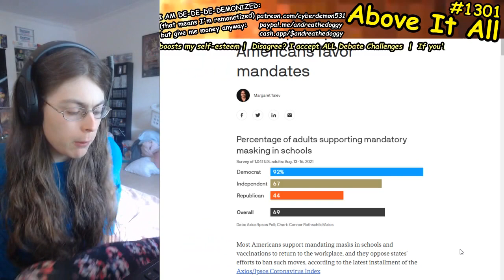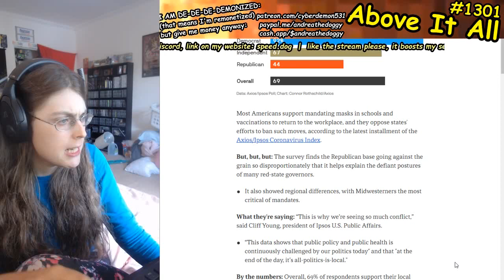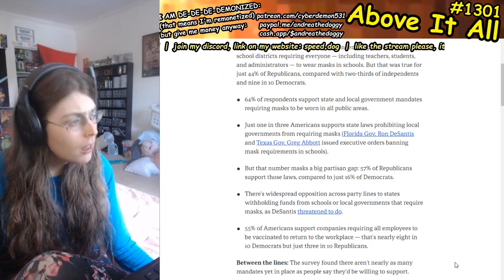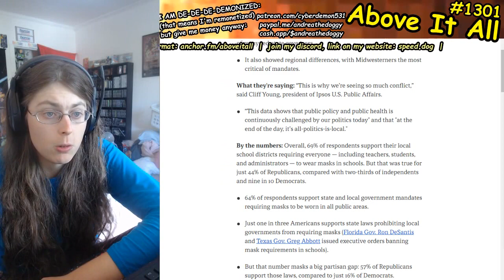Republican Party Voters Split 50/50 On Mandate Issues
Send me money to help me eat tomorrow!